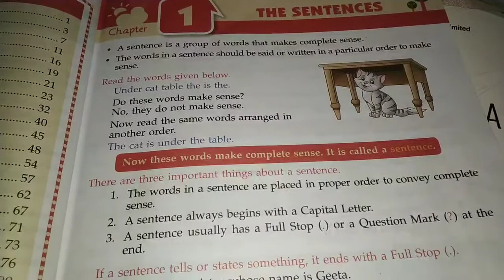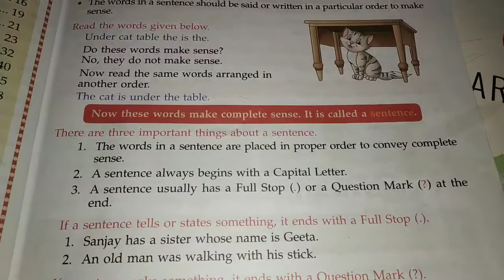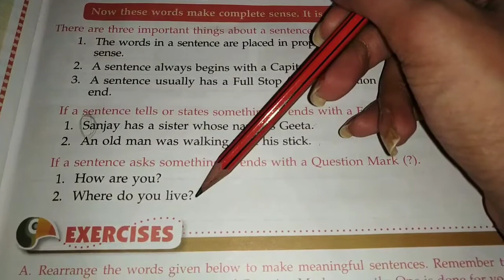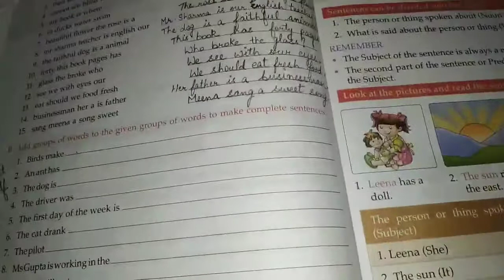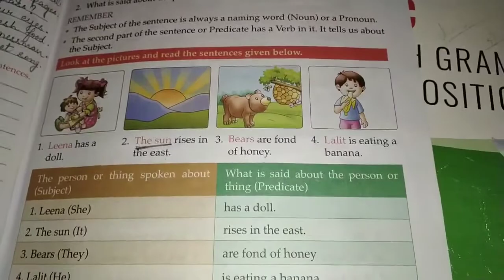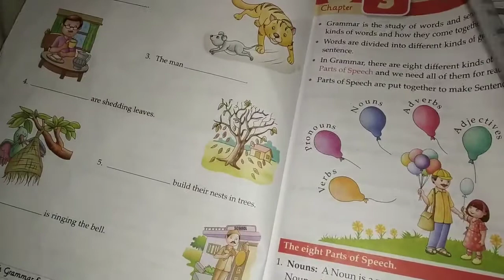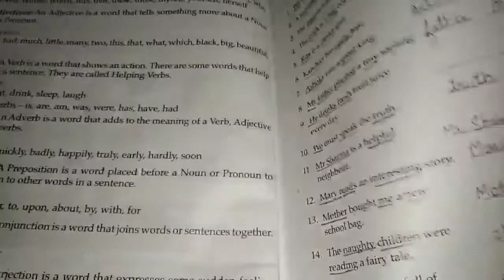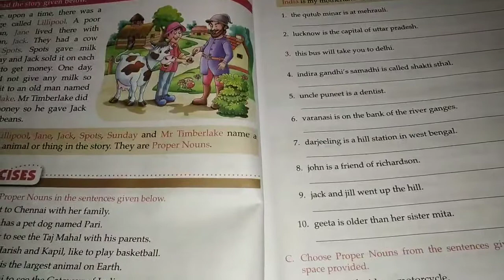Grade 3 / English G Revision /13 Oct